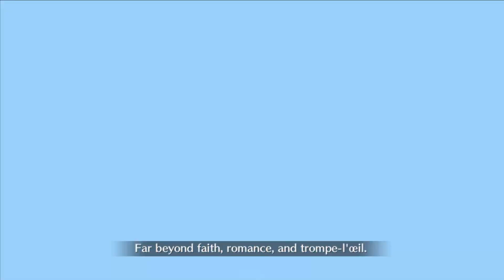Level 60 Hokusai (Saber) vs the Calamity of Norwich 3 Turn (LB6 Chapter 9-7) [FGO NA]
there's a joke about how she called herself a fairy swordsman here somewhere. not that she's got the fae trait. or the foreigner one for that matter.